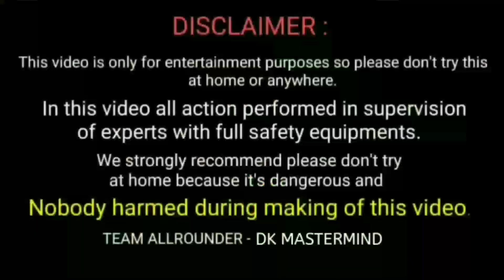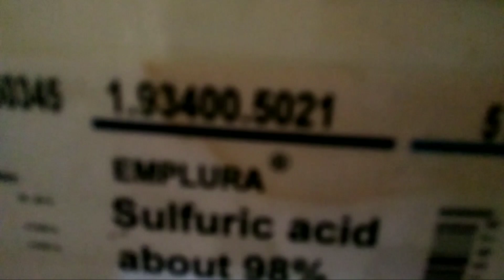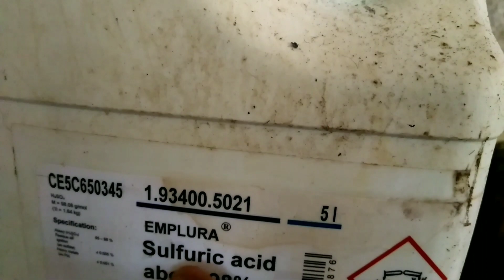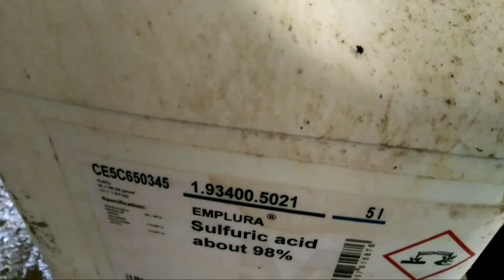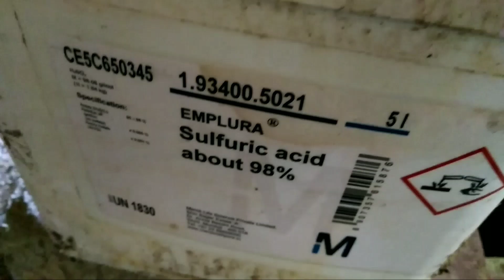Mix The Petrol Sulfuric Acid And DM Water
Mix The Aulphuric Acid Petrol And D.M. Water